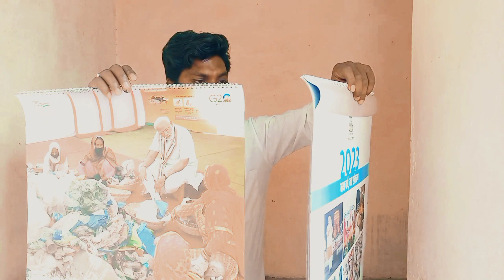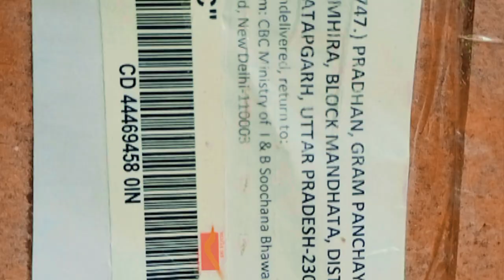youtube पर पहली बार unbboxing 😇😁 Revealing My Prank Kit | इसमें हैं प्रैंक करने के सारे जुगाड़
unboxing dude
unboxing
unboxing video
unboxing dude prank
unboxing asmr
unbbosing shorts
हेलो दोस्तों.
             मेरा  नाम धर्मेंद्र है। ... और मै एक छोटे  गांवो का रहने वाला हु |
आप  इस  को  वीडियो में  देशी ब्लॉग , और गांवो वालो की।  लाइफ स्टाइल , और सफर का ब्लॉग
देख्ने को मिलेगा ||
Thanks for. @czar vasi vasi